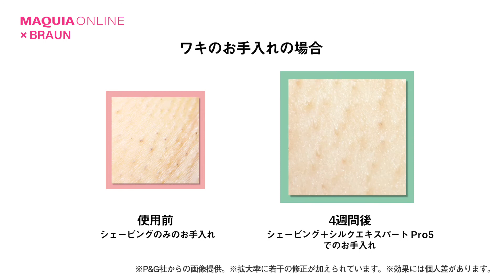忙しい現代女性の頼れるパートナー ブラウン 光美容器で“つる肌ライフ”を手に入れて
〔PR〕いつだってキレイでいたいけれど、オンもオフも何かと忙しいのが女性の現実。そんな時、頼りになるのが家庭用光美容器「ブラウン シルクエキスパート Pro5」。春が訪れる前に、４週間で効果を実感できるムダ毛ケアを始めませんか。